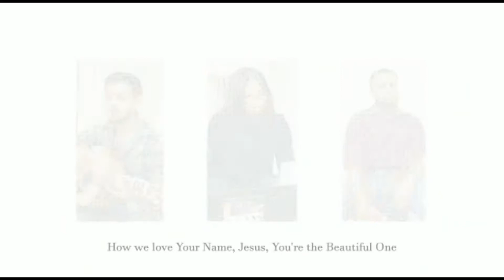CTRR Resurrection Day Message by Pastor Blessen Cherian - 4th April 2021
Death is conquered ,Man is free, CHRIST has won the VICTORY!!!
Rejoice in the resurrection of Jesus Christ!!!
From Pastor Blessen Cherian ,Ctrr Church (Church of the Redeemed Remnant